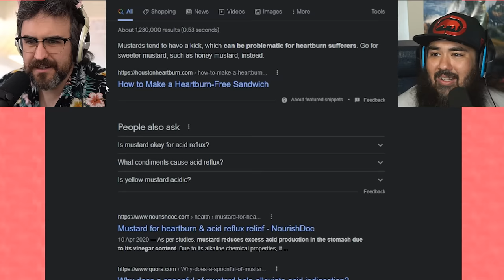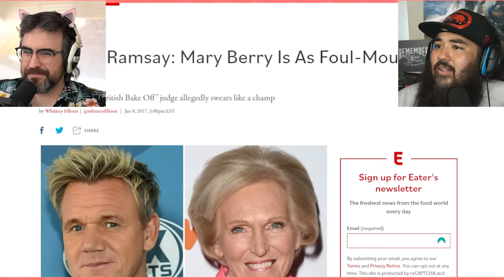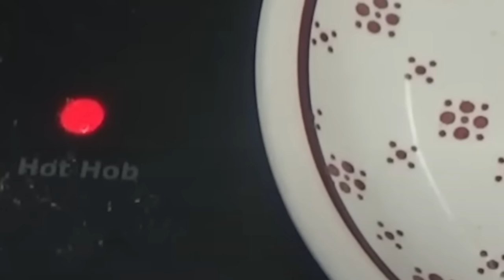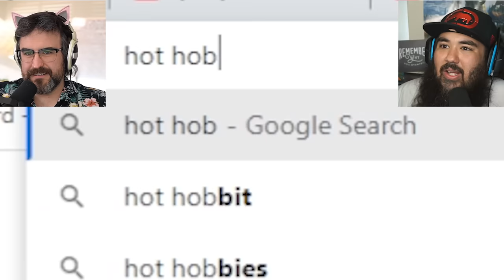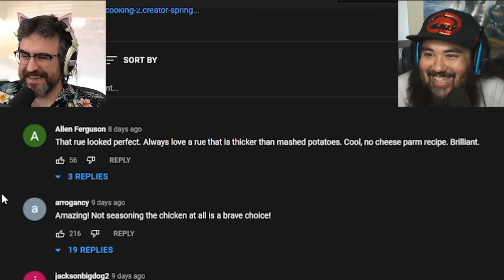Kay's Chicken Is Still Kickin'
Watching Kays Cooking where she shows us how to make Chicken Parmo.